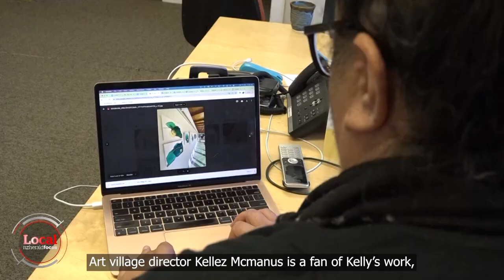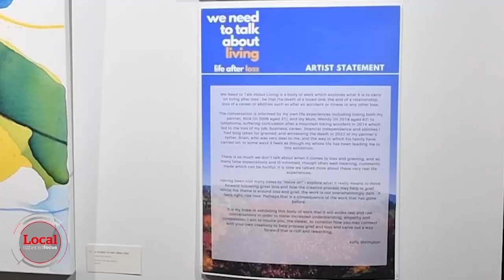"People have all kinds of grief in their life": the art of talking about loss | Local Focus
Abstract artist Kelly Shrimpton is hosting an exhibition at the Rotorua Arts Village called 'We Need To Talk About Living', nine years after an accident that left her hopeless.